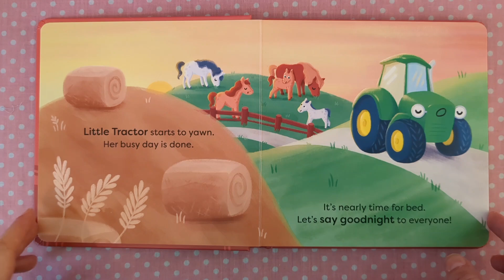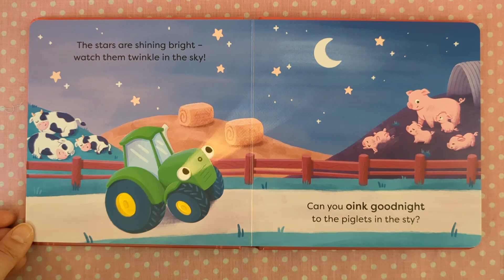Let's read together Say Goodnight, Little Tractor. Read along. Children's bedtime stories.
Let's read together Say Goodnight, Little Tractor

Help Little Tractor to say goodnight to the farm in this gentle, interactive bedtime board book.

This gentle, rhyming story follows Little Tractor as he chugs through the farm and travels home to bed. Along the way, the reader is invited to say, sing or kiss goodnight to all the creatures on the journey.

This peaceful, snuggly bedtime story is ideal for sharing with your toddler and for building bonds. As the sun sets, the soft scenes become more bedtime-friendly and as you say "goodnight" to the farm, toddlers also wind down and get ready for bed themselves.

A perfect first bedtime book for toddlers who love to say goodnight!

Say Goodnight, Little Tractor: Join in with this sleepy story for toddlers